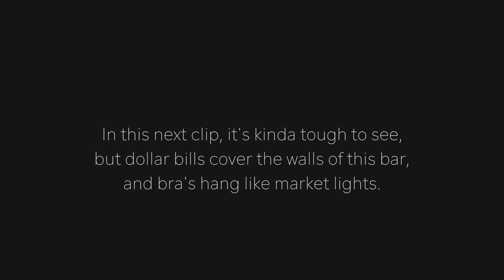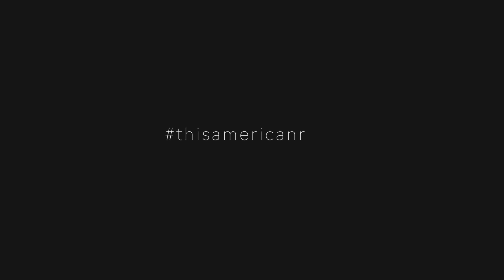Day 8 & 9: I Slept in a Strangers Hotel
Okay, well, by the time I went back to their place with them, we were friends. It just sounds cool as a title.

Music!!!